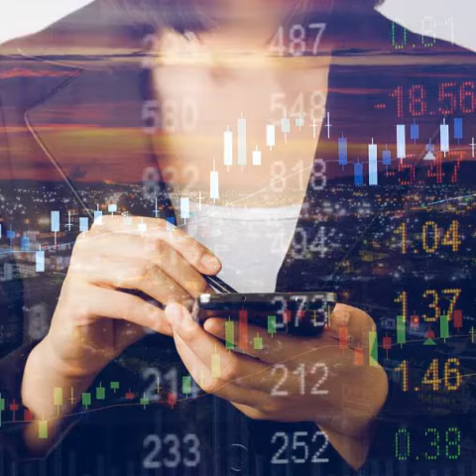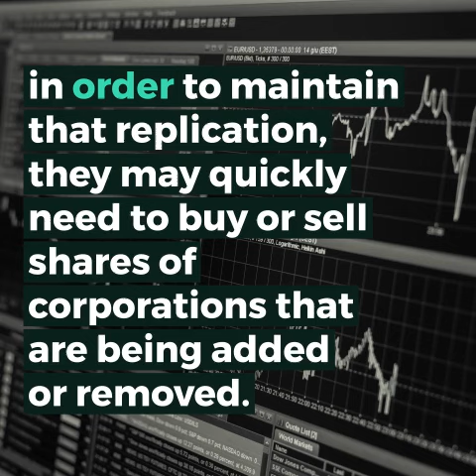The Anatomy of an Index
The S&P 500 represents a large portion of the value of the U.S. equity market.